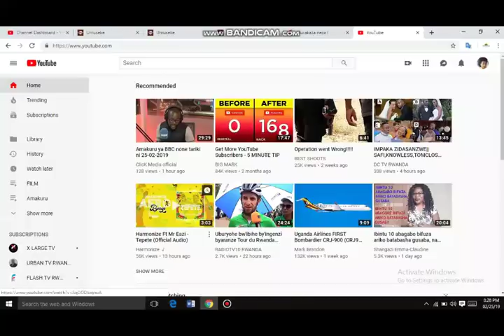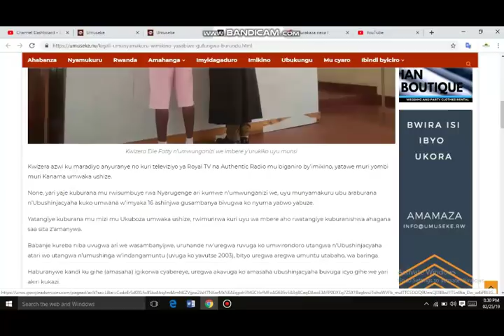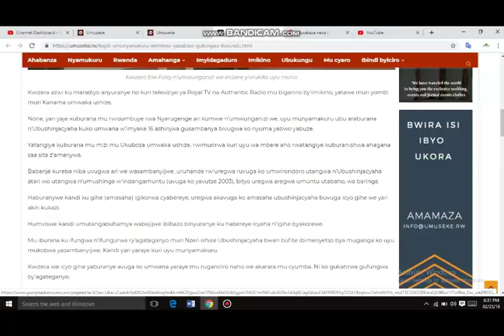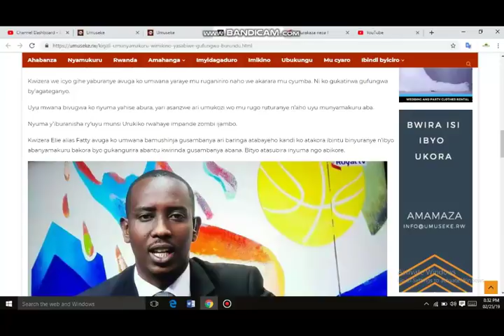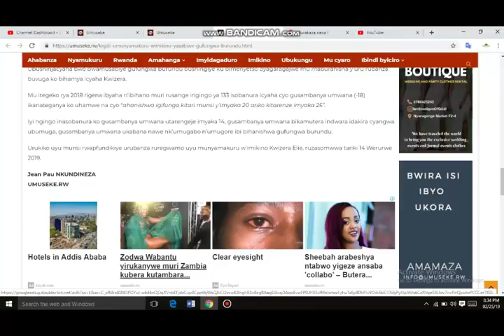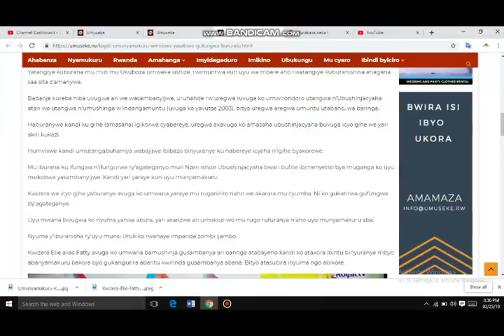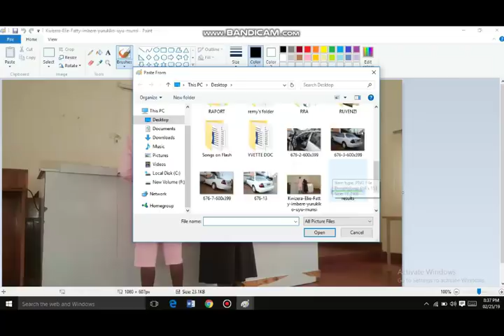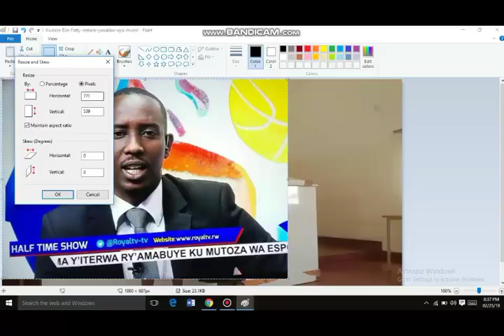Umunyamakuru Kwizera Elie ukomeye yakatiwe burundu azira gufata umwana ku ngufu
UmunyamakuruKwizera azwi ku maradiyo anyuranye no kuri televiziyo ya Royal TV na Authentic Radio mu biganiro by’imikino, yatawe muri yombi muri Kanama umwaka ushize.

None, yari yaje kuburana mu rwisumbuye rwa Nyarugenge ari kumwe n’umwunganizi we, uyu munyamakuru ubu araburana n’Ubushinjacyaha kuko umwana w’imyaka 16 ashinjwa gusambanya bivugwa ko nyuma yabwo yabuze.